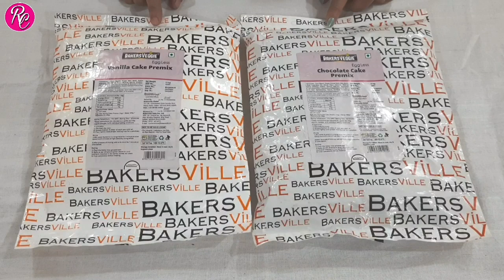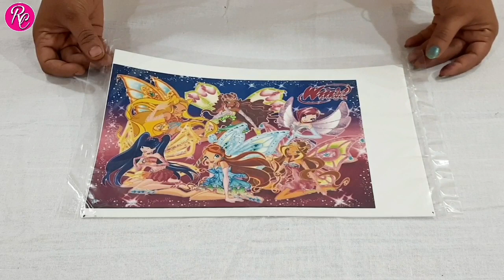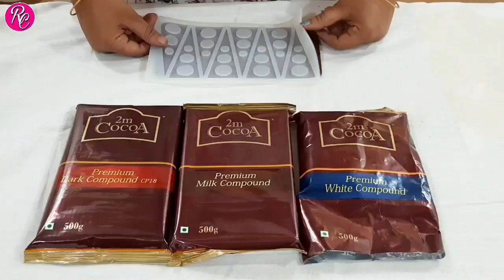ICING CAKE SESSION-1 (in HINDI) /केक के लिए बेसिक मटेरियल, उसका उपयोग और किंमत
RIYA COOKING CLASSES, CHINCHWAD, PUNE.

2) Restaurant style Chicken Starter & Chicken Gravies -

7) Market & Homemade Premix making class

# Videos will be provided for 7 days. You can see the Videos as per your convenience.